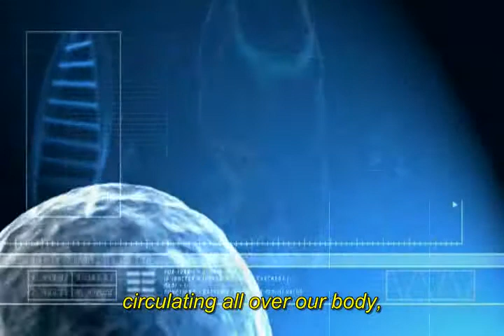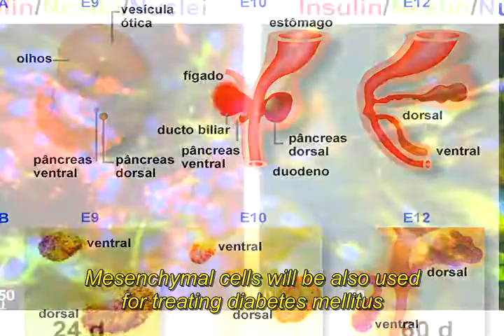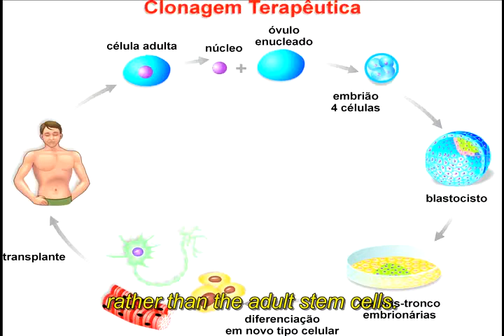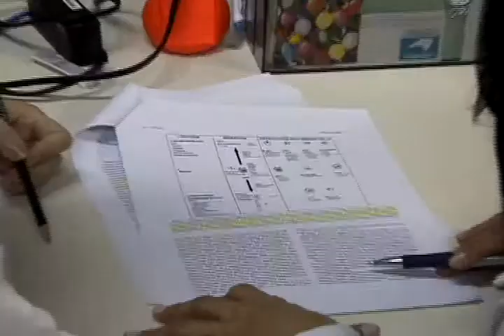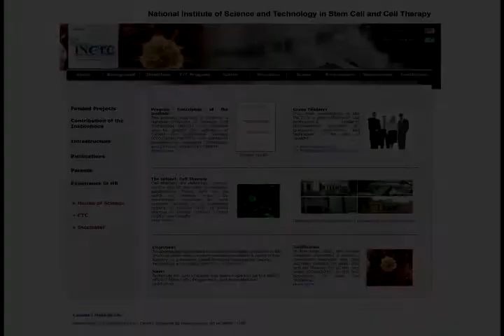TV Hemocentro-INCTC - National Institute of Stem Cell and Cell Therapy - Brazil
Find out more about the National Institute of Science and Technology in Stem Cell and Cell Therapy. Click on the video and visit its facilities and learn about the services.